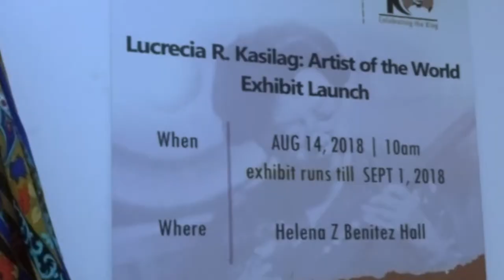100 KASILAG PWU SCHOOL OF MUSIC OPENING EXHIBIT 2018